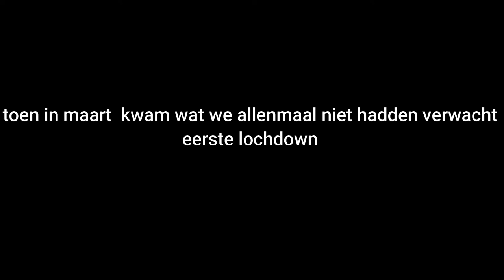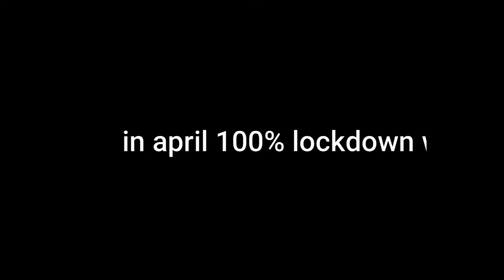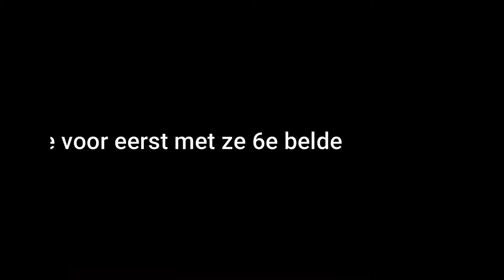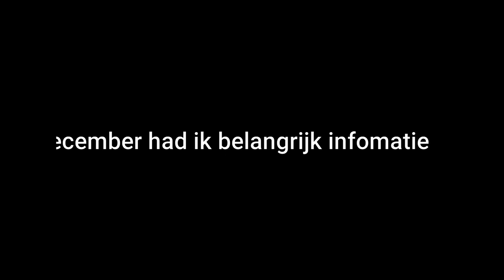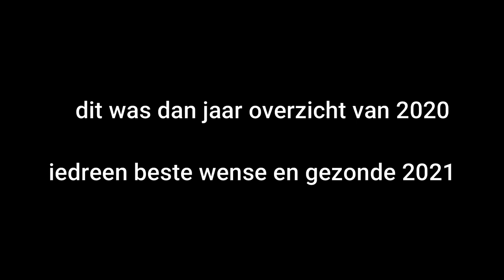JAAR OVERZICHT 2020